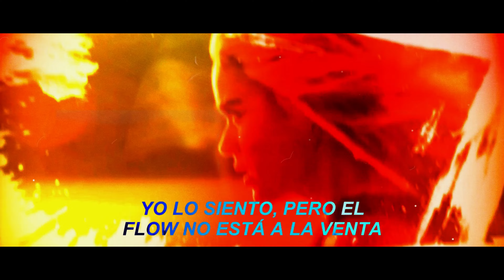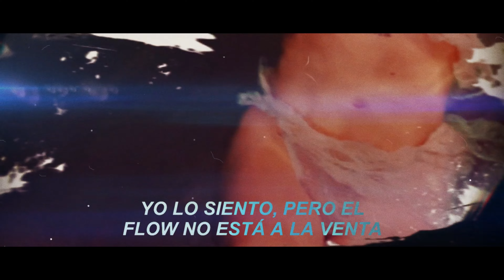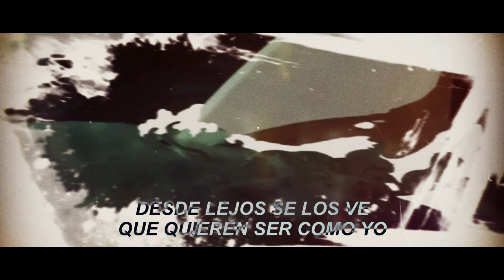KAROL G - S91 | TRAP VERSION (Visualizer)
KAROL G - S91 | TRAP VERSION (Visualizer) - PROD. LORD FREEZER

Letra / Lyrics:
Hice
Un flow nuevo pa que analice
Parto cada país que pise
Desde que el avión aterrice
Tengo los míos felices
Eso es lo que siempre quise
Ya no tengo gente que me envidian
Yo lo que tengo es aprendices
Quieren ser como yo, ya los vi
Pero el flow no está a la venta
Yo lo siento pero el flow no está a la venta
No ooo
No se vende, ni se presta
Desde lejos se les ve que quieren ser
como yo, ya los vi
No ooo
La G está rompiendo
en lo que se espera
Y yo se que a muchos
les desespera
De todo’ los estilos
Toa’ la’ manera’
Parezco Goku con las
siete esferas
La paisa llevando la delantera,
Dejándola alta,
como quiera
Tengo manes peleandose por mí,
Sí, también las disqueras
Y si les duele que la esté rompiendo
como se supone,
pues mala mía
Puedo vivir como cuatro vidas
Sin trabajar, solo con
mis regalía’
Tengo gente que no me creía
Queriendo trabajar en mi compañía,
Y mujeres que me dicen
que por mi de bando
sin miedo se cambiarían
La Bichota, la dura, la tipa
Rompe el show cantando hasta con gripa
Llego a España y me dicen
¡Tía tú te manda un flow de la ostia que flipa!
Siete cero hace rato pasé
Mi fandom y yo somos inseparables,
Me siento increíble, me siento imparable